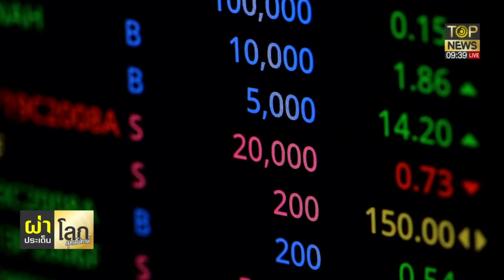ยูเครนควักเงินยื้อใจทหาร ยุโรปเตรียมปล่อยมือเซเลนสกี สหรัฐฯทำตัวห่างเหิน | ผ่าประเด็นโลก | TOP NEWS